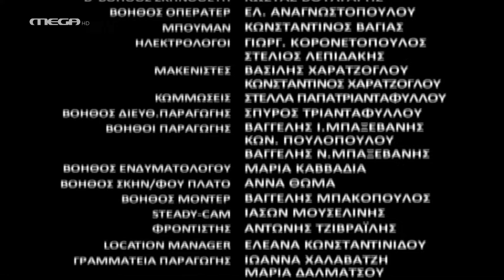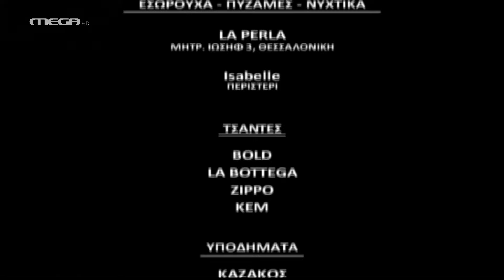4 (Τέσσερις) - Επεισόδιο 21 HD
Λίγα λεπτά
Άλκης-Πέτρος-Βασίλης-Άρης… 4 άντρες. 4 αδέλφια ή αλλιώς 4 εποχές, όπως έλεγε η μητέρα τους όταν ήταν παιδιά. 4 διαφορετικοί τύποι αντρών με διαφορετικές ζωές, διαφορετικές γυναίκες και καριέρες, διαφορετικά θέλω και πρέπει. Αυτό που τους ενώνει και παράλληλα τους χωρίζει είναι η οικογένειά τους. Μία οικογένεια φαινομενικά άψογη. Όλα θα ανατραπούν και η άψογη οικογένεια θα αναγκαστεί να έρθει αντιμέτωπη με την αληθινή ζωή. Αλήθειες που δεν παραδεχόμαστε, λάθη που κουβαλάμε, σκέψεις που κάνουμε, σχέσεις που χρειαζόμαστε και έρωτες που ονειρευόμαστε να ζήσουμε. Τι γίνεται όταν ανακαλύπτουμε πως τελικά στη ζωή μας θέλουμε άλλα από αυτά που νομίζαμε; Είναι αργά για αλλαγή πλεύσης; Αρκεί ένα απρόσμενο γεγονός και οι ζωές των 4 αντρών θα ελευθερωθούν για πάντα.

ΣΥΝΤΕΛΕΣΤΕΣ
Πρωταγωνιστούν: Χριστόφορος Παπακαλιάτης (Πέτρος), Νένα Μεντή (Μαργαρίτα), Νίκος Κουρής (Άλκης), Οδυσσέας Παπασπηλιόπουλος (Βασίλης), Δανάη Σκιάδη (Ζωή), Κατερίνα Διδασκάλου (Αλεξάνδρα), Πάνος Μουζουράκης (Άρης), Αλέξανδρος Μυλωνάς (Γιώργος), Άννα Μονογιού (Τόνια- Μυρτώ), Έμιλυ Κολιανδρή (Ελένη), Μένη Κωνσταντινίδου (Ρέα), Γιώργος Ζιόβας (Θόδωρος) και η Ζέτα Μακρυπούλια (Βίκυ)

Σενάριο: Χριστόφορος Παπακαλιάτης
Σκηνοθεσία: Γιώργος Γκικαπέπας – Χριστόφορος Παπακαλιάτης
Εκτέλεση Παραγωγής: ON Productions
Executive Producer: Φρόσω Ράλλη